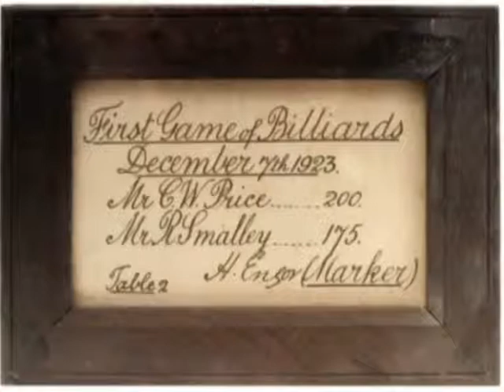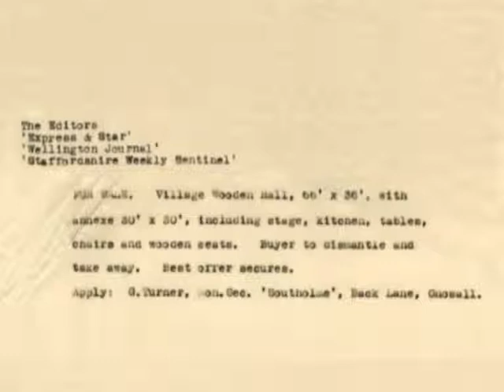Gnosall History: Bank Top, Gnosall, Staffs, England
Historical tour of Bank Top from photos, documents, and memories.